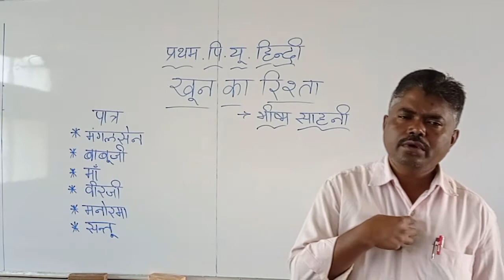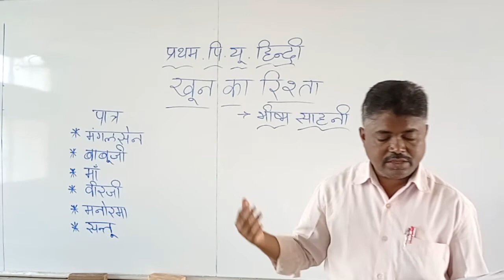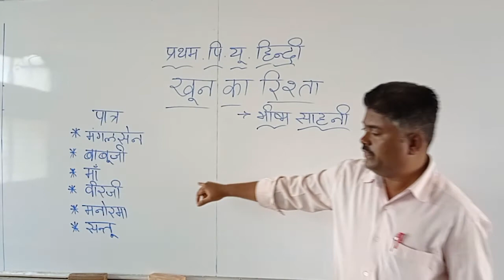Sanmarg pu college/ PUC 1st Hindi story 3 part2(1)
PUC 1st Hindi story 3 part2(1)